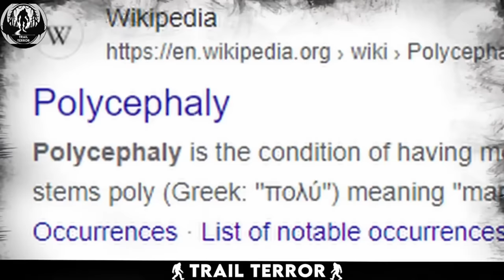Disturbing Creature Breaking In Caught on Trail Cam Footage